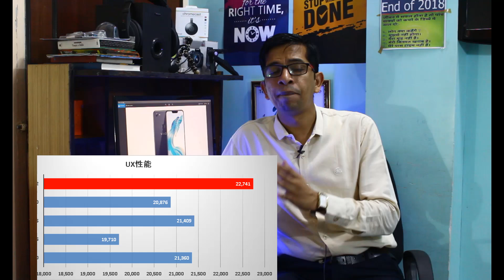Vivo Y83 Mobile Phone - Price , Features , Camera , Review, Launch in India | Details in Hindi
Vivo Y83 Mobile Phone Finally Launch in India .In this Video I am going to Share –
Vivo Y83 Price inIndia
Every Vivo Y83 Details in this video is in Hindi. So Please watch this full video to know everything about Vivo Y83.

Join

SCHEDULE

Music Credit
Instrumental produced by Chuki.